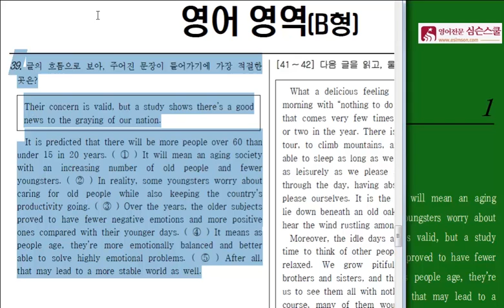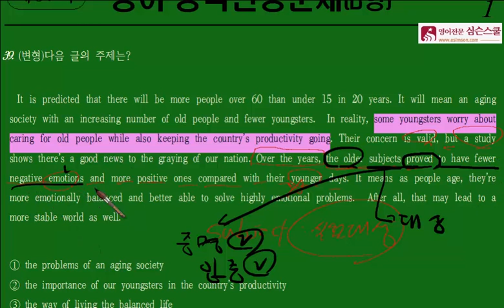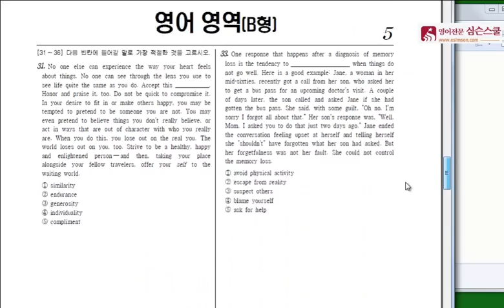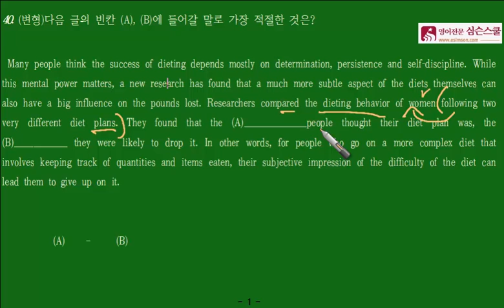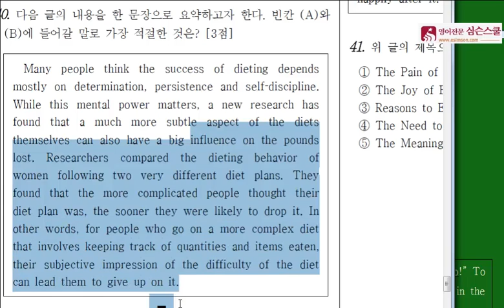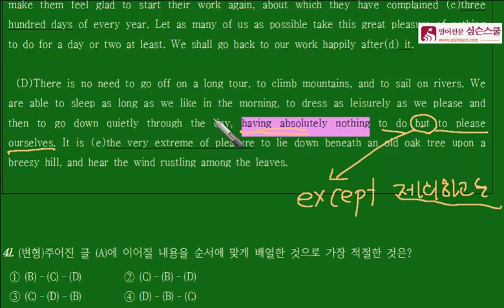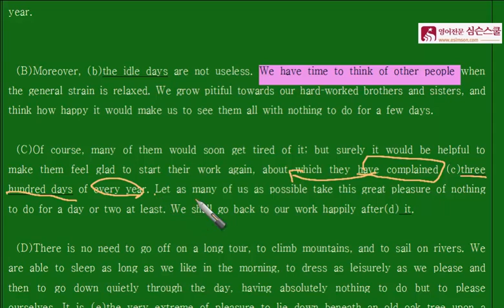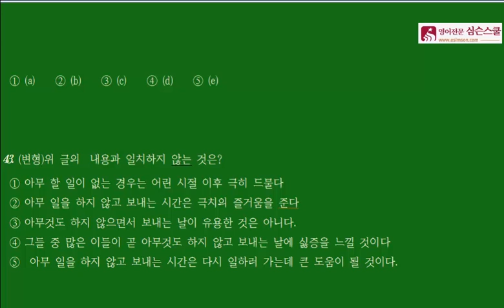39번 - 42번 지경윤